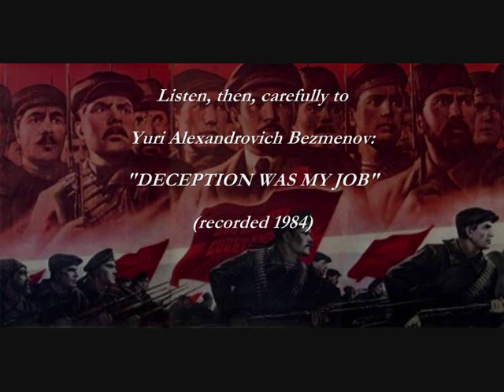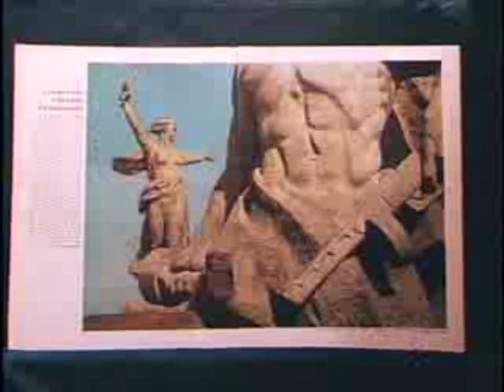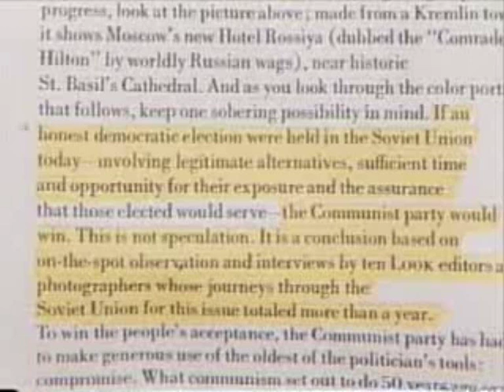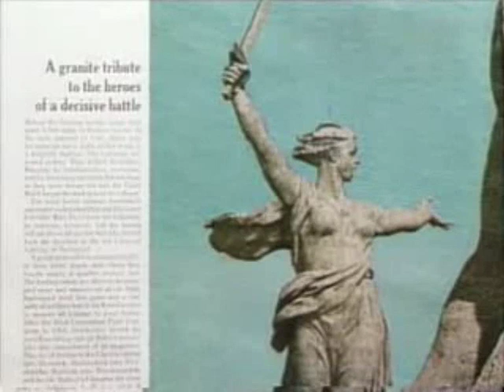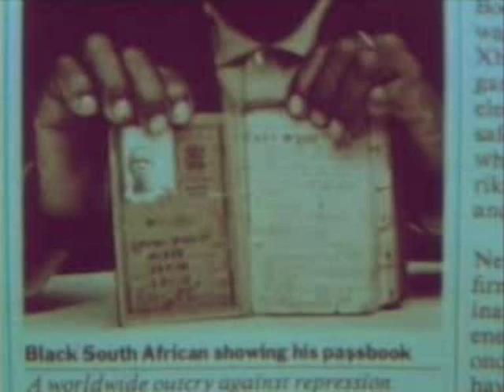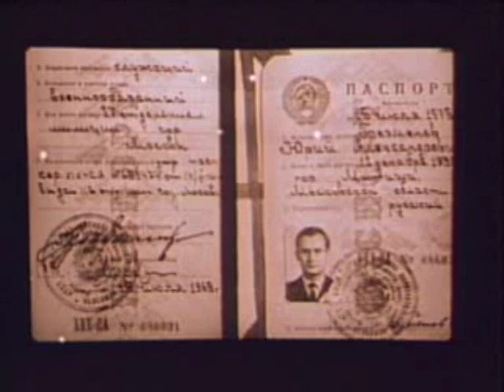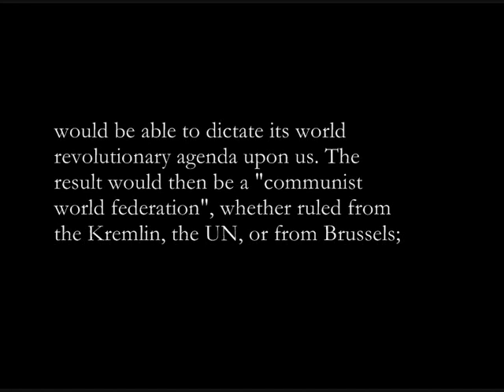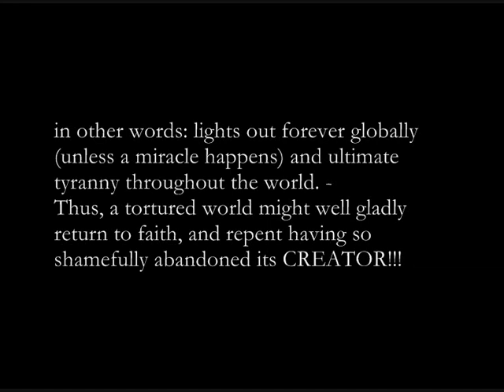Yuri Bezmenov: "Unlike Myself, You'll Have Nowhere to Defect To!" (rec. 1984)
"You have, literally, several years to live on, unless the United States wake up. The time bomb is ticking; with every second, the disaster is coming closer and closer. Unlike myself, you will have nowhere to defect to, unless you want to live in Antarctica with penguins. This is it, this is the last country of freedom and possibility," - "Okay, so what do we do? What is your recommendation to the American people?" - "Well, the immediate thing that comes to my mind is of course: there must be a very strong effort to educate people in the spirit of real patriotism, number one; number two: to explain them the real danger of socialist/communist/whatever welfare state, big-brother government. If people will fail to grasp the impending danger of that development, nothing ever can help the United States. You may kiss good-bye to your freedom, including freedoms to homosexuals, to prison inmates, all these freedoms will vanish, will evaporate in five seconds, including your precious lives. The second thing: at the moment, at least part of the United States population is convinced that the danger is real. They have to force their government, and I'm not talking about sending letters, signing petitions, and all this beautiful, noble activity; I'm talking about FORCING the United States government to STOP aiding communism. Because, there is no other problem more burning and urgent than to stop the Soviet military-industrial complex from destroying whatever is left of the Free World. And it is very easy to do: No credits, no technology, no money, no political or diplomatic recognition, and of course no such idiocies as grain deals to the USSR. The Soviet people, 270 millions of Soviets, will be eternally thankful to you if you stop aiding a bunch of murderers, who sit now in the Kremlin and whom President Reagan respectfully calls 'government.' They do not govern anything, least of all such complexity as the Soviet economy. So, basically, two very simple, maybe too simplistic answers, or solutions, but, nevertheless, they are THE ONLY solutions: educate yourselves, understand what's going on around you: you are NOT living at a time of peace; you are in a state of war; and you have precious little time to save yourselves. You don't have much time, especially if we are talking about the young generation, there is not much time left for convulsions and sexual masturbations to the beautiful Disco music. Very soon, it will go 'click,' just overnight. If we are talking about capitalists or wealthy businessmen, I think they are selling the rope on which they will hang very soon. If they don't stop, if they cannot curb their insatiable desire for profit, and if they keep on trading with the monster of Soviet communism, they are going to hang, very soon. And they will PRAY to be killed, but unfortunately they will be sent to Alaska, probably, to manage the industry of slaves. It's simplistic. I know it sounds unpleasant. I know Americans don't like to listen to things which are unpleasant. But I have defected not to tell you the stories about such idiocies as microfilm-James-Bond-type espionage, this is garbage, you don't need any espionage any more. I have come to talk about SURVIVAL. It's a question of survival of this system. And you may ask me what is it then for me: survival, obviously, because unlike - as I said: I am now in your boat. If we sink together, we sink beautifully, together. There is no other place on this planet to defect to." (Yuri Bezmenov, 1939 - ?, prominent Soviet defector of 1970, in this conversation with G. Edward Griffin recorded in 1984)

ANATOLIY GOLITSYN: New Lies for Old: The Communist Strategy of Deception and Disinformation; Dodd, Mead & Company, New York 1984
ANATOLIY GOLITSYN: The Perestroika Deception: The World's Slide Towards the Second October Revolution; Edward Harle Ltd., London, New York, 1995
JAN SEJNA: We Will Bury You: The Soviet Plan for the Subversion of the West by the Highest Ranking Communist Ever to Defect; Sidgwick & Jackson, 1983
STANISLAV LUNEV: Through the Eyes of the Enemy: Russia's Highest Ranking Military Defector Reveals Why Russia Is More Dangerous Than Ever; Regnery Publishing, 1998
JOSEPH D. DOUGLASS: Red Cocaine: The Drugging of America and the West; [orig. 1990], new edition at Edward Harle Ltd., London, New York, 1999
CHARLOTTE THOMSON ISERBYT: The Deliberate Dumbing Down of America: A Chronological Paper Trail; Conscience Press, 1999
CHRISTOPHER STORY: The European Union Collective: Enemy of its Member States: A Study in Russian and German Strategy to Complete Lenin's World Revolution; Edward Harle Ltd., London, New York, 2002